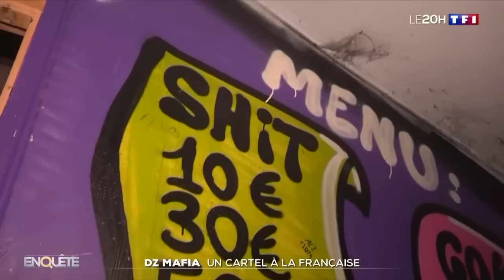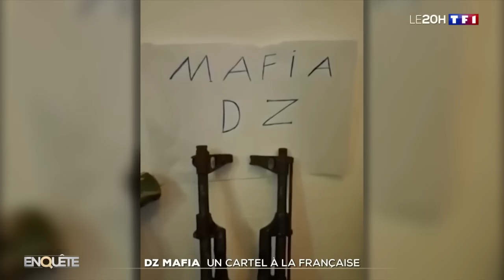DZ Mafia : enquête sur un cartel à la française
La DZ Mafia est soupçonnée d'être derrière deux homicides qui ont récemment impliqué des adolescents à Marseille. Les enquêteurs n’ont pas de mots assez forts pour qualifier la dangerosité de ce groupe dont les méthodes sont comparables à celles des cartels sud-américains : surpuissants et ultra-violents.